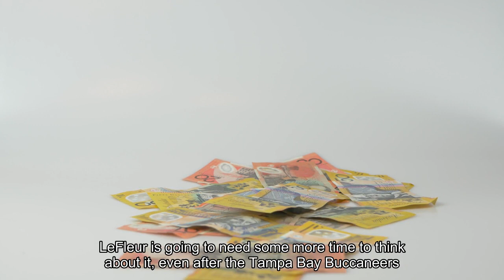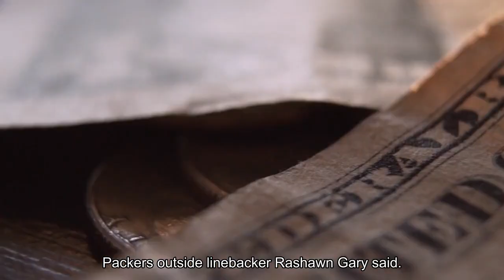GB's LaFleur eyes 'solutions' after defense melts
GREEN BAY, Wis. -- Matt LaFleur has fired three coordinators during his nearly five seasons as the Green Bay Packers' coach. If Joe Barry is going to be No. 4, LaFleur is going to need some more time to think about it, even after the Tampa Bay Buccaneers "shredded" and "outcoached" -- LaFleur's words -- his defense Sunday. LaFleur was peppered with questions about the defensive performance in the 34-20 loss and Barry's status after Baker Mayfield turned in one of the most dominant performances by a visiting quarterback ever at Lambeau Field."Uh yeah, now's not the time for that, to be honest with you, " LaFleur said when asked whether he would consider a change at coordinator. When asked why not, he repeated: "Because now's not the time. I'm trying to find solutions and I got to go back and take a look at the film. "Perhaps LaFleur meant that immediately after the game wasn't the time to consider that. But it's also possible that LaFleur meant he wouldn't consider taking action until after the season. It wasn't until after past seasons when he moved on from defensive coordinator Mike Pettine (after the 2020 season) and special teams coordinators Shawn Mennenga (after 2020) and Maurice Drayton (after 2021). Barry's hire in 2021 was panned in large part because of his previous stints as a defensive coordinator in Washington and Detroit. His defenses finished ranked between 28th and 32nd (last) in the NFL. In Green Bay, however, Barry was supposed to have better talent than in his previous stops. The Packers have had as many as eight first-round picks playing on that side of the ball at various times during his tenure. Typically during Barry's tenure, the defensive problems have been more with stopping the run. The Packers ranked 31st in the NFL in rushing yards allowed coming into Sunday but were a respectable eighth against the pass despite playing most of the season without All-Pro cornerback Jaire Alexander, who has been healthy enough to practice despite a shoulder injury but was inactive for the sixth straight game Sunday. This time, however, it was mostly in the passing game. Mayfield became the first opposing quarterback to ever post the maximum passer rating (158. 3) in this stadium, and was the first visiting signal-caller to throw four touchdown passes and complete 75% of his passes at Lambeau all time, playoffs included. Barry committed to playing a heavy amount of zone defense against the Bucs, and Mayfield picked it apart. He completed 22 of 28 passes for 381 yards and four touchdowns. Barry played zone 66% of the time, according to ESPN Analytics/NFL Next Gen Stats, and Mayfield went 16-of-20 for 255 yards and two touchdowns against it. That was the most allowed by the Packers while playing since ESPN began tracking it in 2017."Going into the game, I feel like we've got the right game plan, feel like we're going to be able to execute and come out on top, " Packers outside linebacker Rashan Gary said.